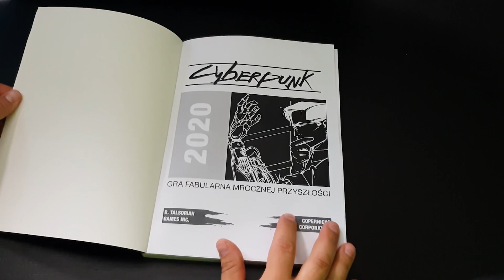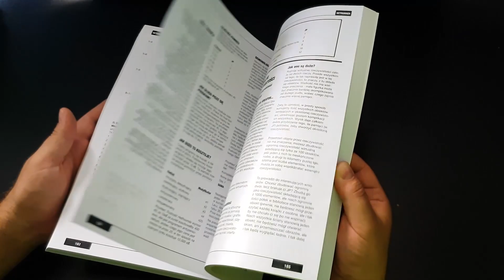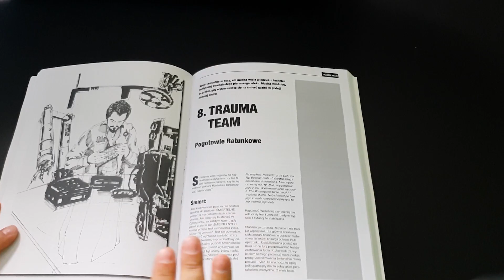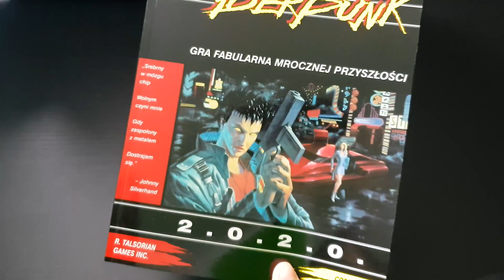Cyberpunk - Unboxing 🎁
🎁 Kupuj taniej gry z kodem GBR 🎁

🎮   PSN: cronosik
⚫   Steam: GraBaRtek

Niespodziewankowy UnBoxing ze świata Cyberpunka, zobacz co znalazło się w moim tajemniczym pudełku. Gra Cyberpunk 2077 zbliża się wkielkimi krokami na nasze komputery PC i konsole PS4 i Xbox One! Ja nie mogę się doczekać także musiałem sobie jakoś umilić okres oczekiwania!